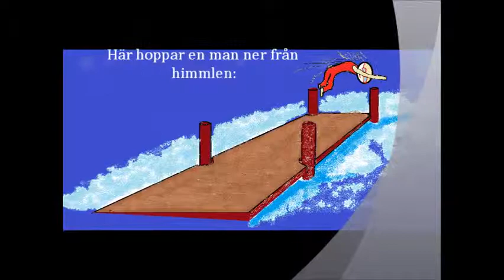Maxi KK13 Ordlabb